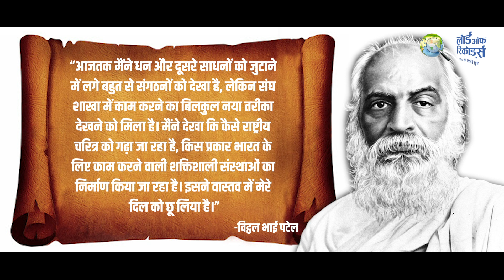आरएसएस की शाखा ने सरदार पटेल के बड़े भाई के मन को छू लिया था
आज कांग्रेस भले ही राष्ट्रीय स्वयं सेवक संघ की आलोचना करती हो... लेकिन एक सच ये भी है कि आजादी के समय न केवल संघ के संस्थापक हेडगेवार कांग्रेस के सदस्य थे, बल्कि आरएसएस की स्थापना के बाद कांग्रेस के कई नेताओं का संघ से भी जुड़ाव रहा। महात्मा गांधी समेत कांग्रेस के अधिकतर नेताओं ने संघ की दिल खोलकर सराहना की। इसमें एक बड़ा नाम सरदार पटेल के बड़े भाई विट्ठलभाई पटेल का भी रहा।

1925 में कांग्रेस से मतभेद के बाद जब हेडगेवार जी ने राष्ट्रीय स्वयंसेवक संघ की स्थापना की तो उसका एक मूल उद्देश्य यह था कि इसमें कोई नेता न हो, बल्कि हर कोई स्वयं सेवक हो। जाहिर है सच्ची निष्ठा के साथ शुरू किया गया ये संगठन कुछ ही समय में लोगों की नजर में आने लगा था।

संघ की बढ़ती साख के बारे में सरदार पटेल के बड़े भाई विट्ठल भाई पटेल भी सुन चुके थे। ऐसे में उन्हें संघ की शाखा देखने की इच्छा हुई। फिर क्या था, स्थापना के तीन वर्ष बाद ही 1928 में विट्ठल भाई पटेल मोहिते बाड़े शाखा पहुंचे।

संघ की शाखा में विट्ठलभाई पटेल ने जो देखा और फिर जो बातें कहीं, वो आज की पीढ़ी को अवश्य सुनना चाहिए, देखिए पूरा वीडियो